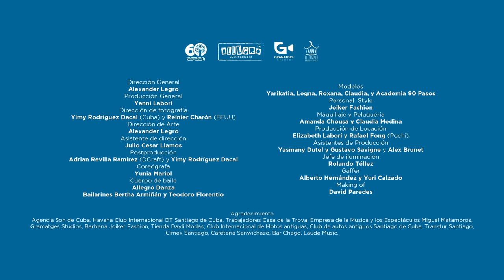El Septeto Santiaguero feat José Alberto "El Canario" - Mañana me voy pa' Sibanicú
Mañana me voy pa' Sibanicú, sencillo de nuestro onceno álbum Y Sigo Pa'lante... es un homenaje a Faustino Oramas "El Guayabero" y a la Vieja Trova Santiaguera.